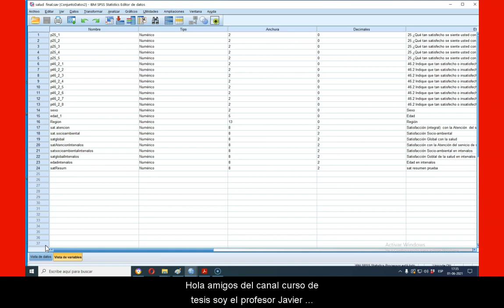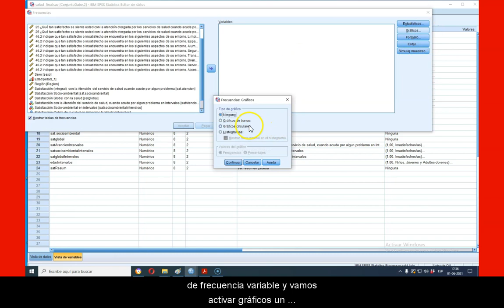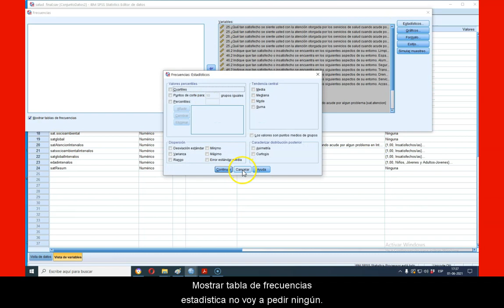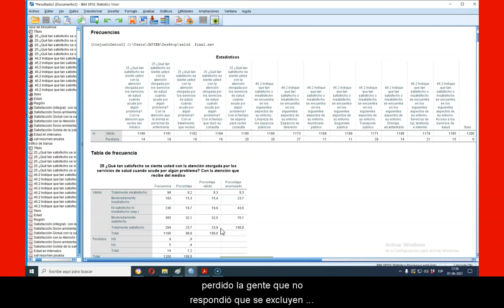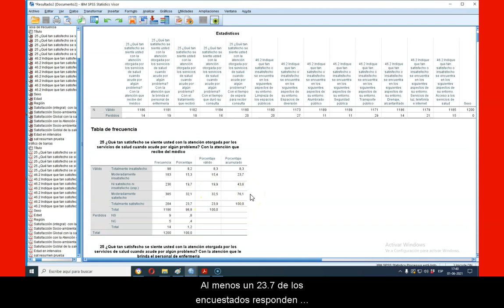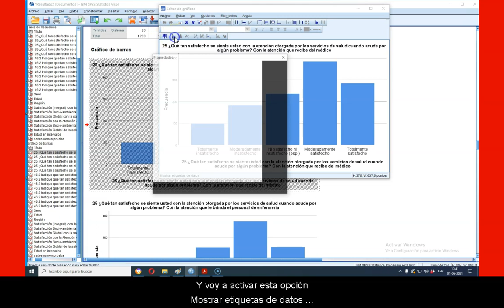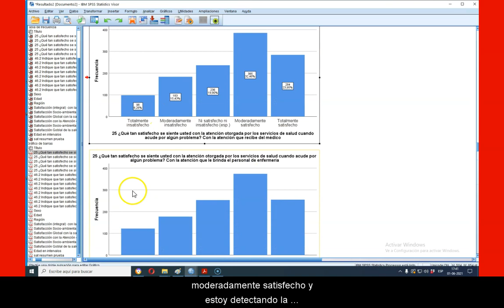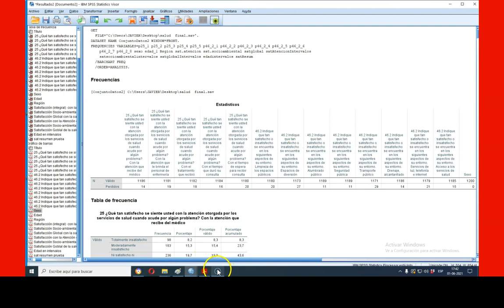Tutorial SPSS:Explorar y graficar los primeros datos y variables,en una encuesta tabulada.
Tutorial de SPSS 2021 : Explorar y graficar  primeros casos y variables de una encuesta tabulada.
Soy el profesor Javier Villar, docente de Metodología. Brindo Asesoría en Tesis y SPSS.